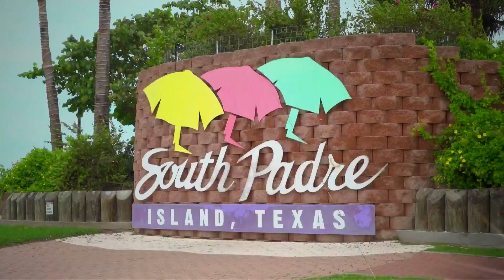NATIONAL BUY BRITISH DAY | NBC 23 | LIFESTYLE SHOW HOST & EXECUTIVE PRODUCER DANIELLE BANDA TV